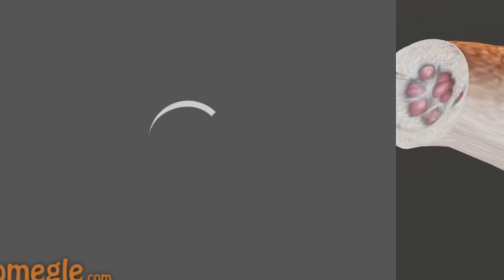Omegle But It's Cute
Omegle But It's Cute. This was insane.

I decided to go on Webcam and troll.

This is a new Omegle but, where i try to create some funny moments using VRChat. I try to have some funny reactions using my avatars. I use full body tracking, and we had a lot of laughs. I love dancing in VR.

Not Omegle, But It's Anime or Omegle, But It's Adorable, or any other but challenge like that. This is a compilation / trolling of Omegle using avatars / characters